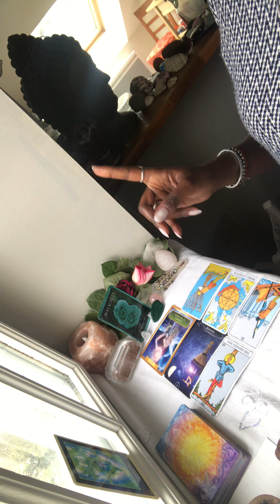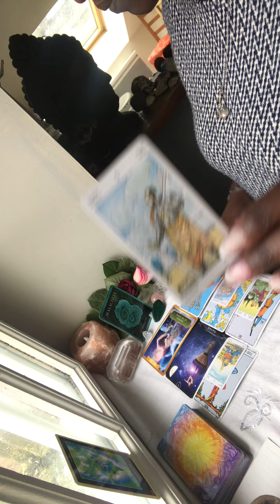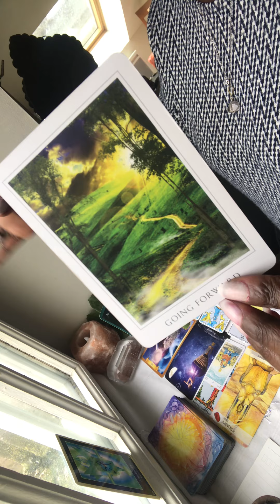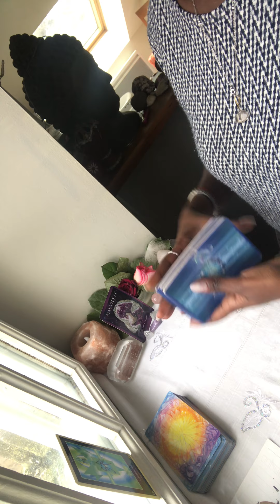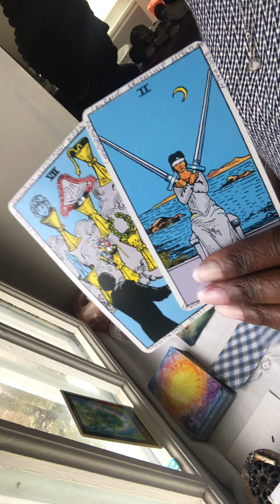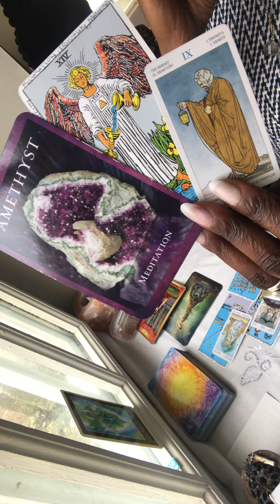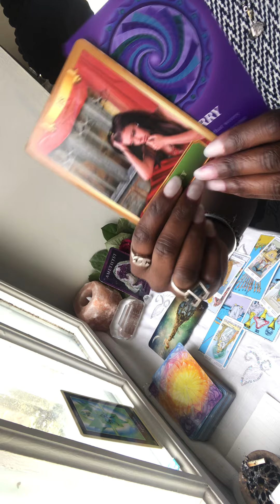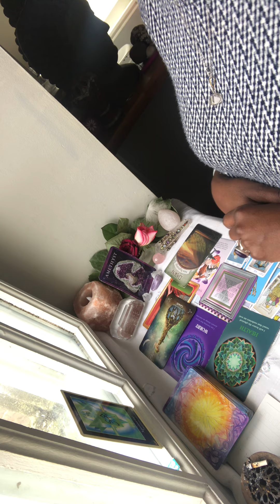PICK A CARD!!!Pt2-What is UP!?!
MARCH 10th-Mercury Direct&Supermoon F.Moon in VIRGO
G5-00:01
G6-09:49